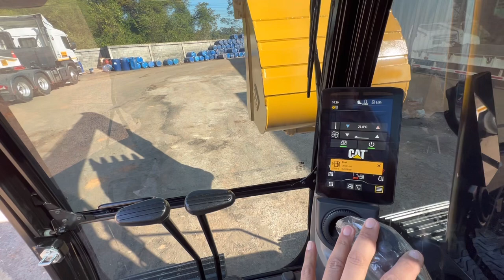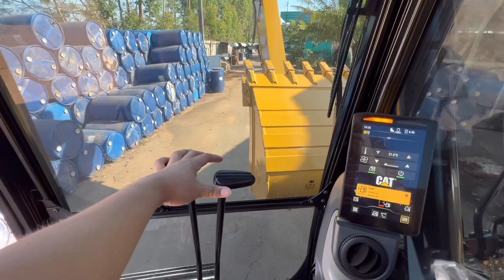Ep2.CAT313GC รุ่นใหม่!!ไปดูมุมมองภายในรถ